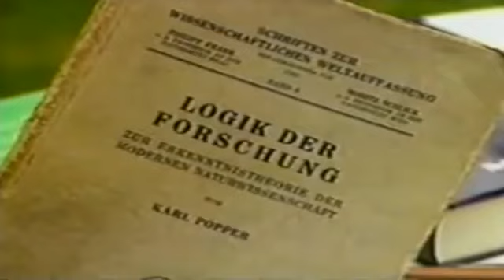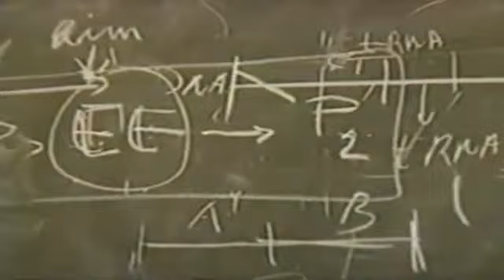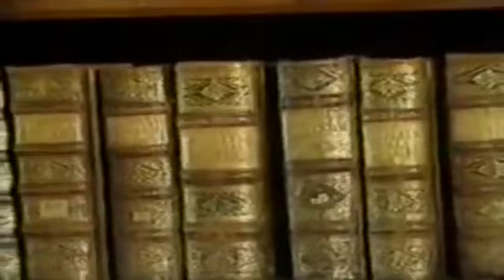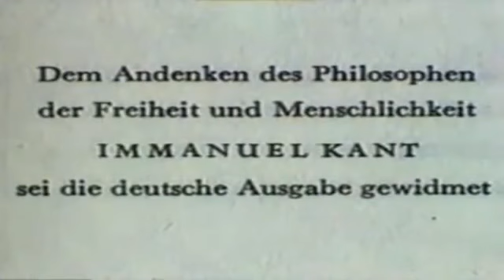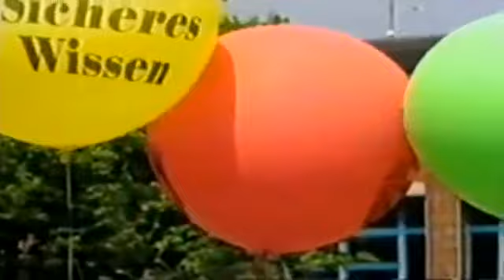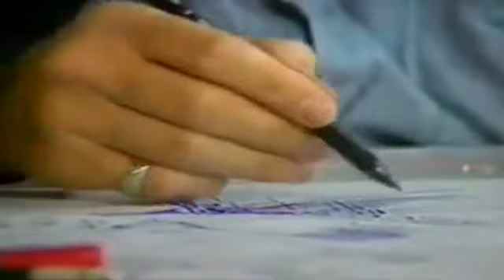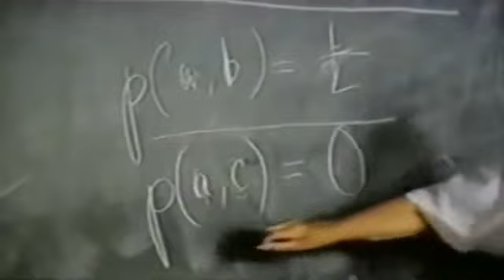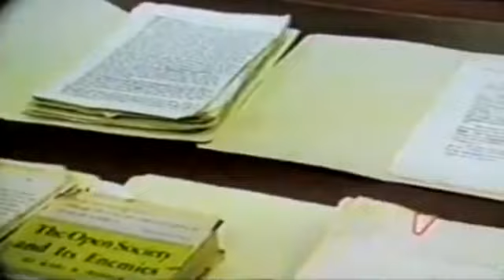Karl Popper ● «Lasst Theorien sterben, nicht Menschen!»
Ein Film von Uwe Zimmermann. Aus der Reihe „Philosophie heute“, 1990.
Nicht nur Menschen sind sterblich, auch Theorien. Die Fehlbarkeit der Vernunft galt für den Philosophen Sir Karl R. Popper (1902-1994) in der Wissenschaft wie in der Politik. Fehlerhafte theoretische Entwürfe sind genauso zu beseitigen, wie unliebsame Herrscher. Dem Falsifikationskriterium in der Wissenschaft entspricht daher in der Politik das Abwählbarkeitskriterium, durch das sich Demokratien von totalitären Staatsformen unterscheiden. Der Film skizziert Leben und Werk von Karl Popper. Er wurde vor allem durch Beiträge zu Erkenntnis- und Wissenschaftstheorie, zur Sozial- und Geschichtsphilosophie sowie zur politischen Philosophie und zum kritischen Rationalismus bekannt.
[Am Ende fehlen leider ca. 2 Minuten]
Sir Karl Raimund Popper (1902 – 1994), der Begründer des Kritischen Rationalismus, war einer der einflussreichsten Denker des 20. Jahrhunderts. Der weltweit beliebte und vielfach geehrte Philosoph war berühmt für seine sokratische und intellektuelle Bescheidenheit: „Wer’s nicht einfach und klar sagen kann, soll schweigen und weiterarbeiten bis er’s klar sagen kann.“